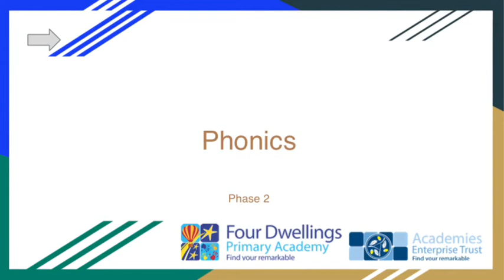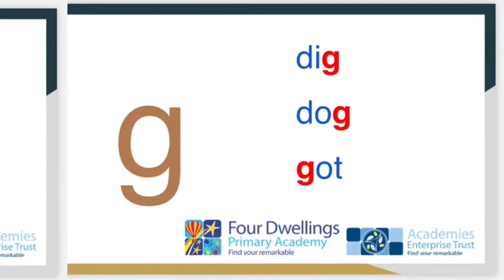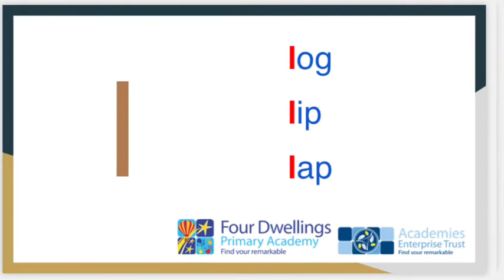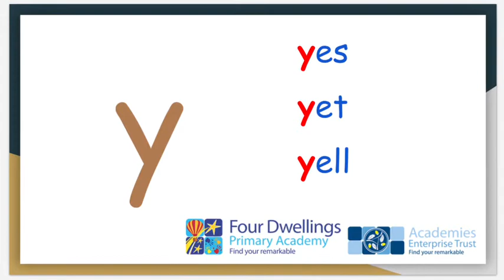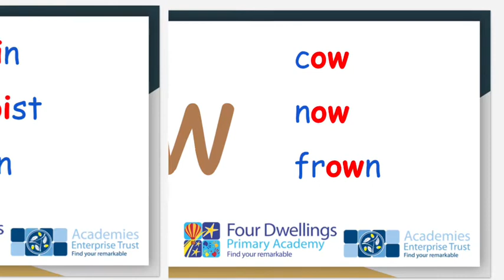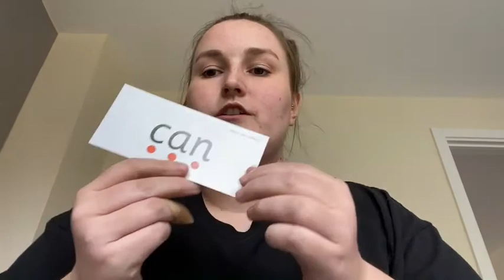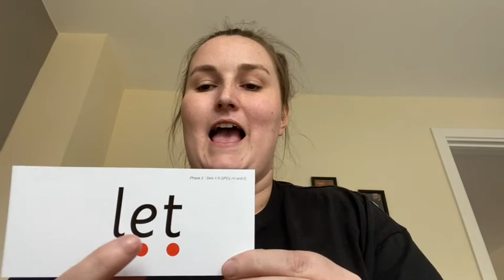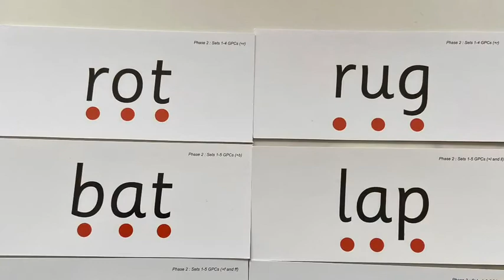Year R 1.5.2020 Phonics Phase - Four Dwellings Primary Academy